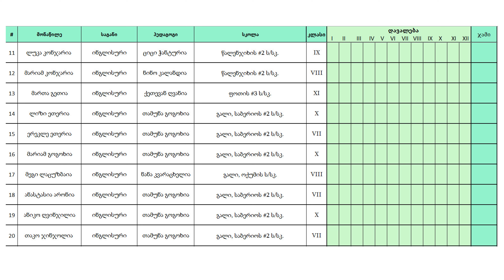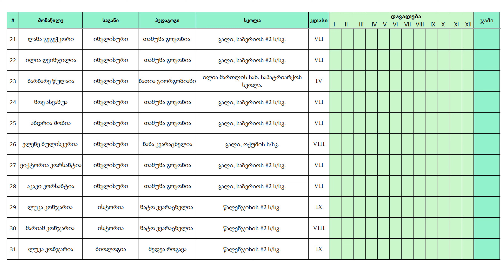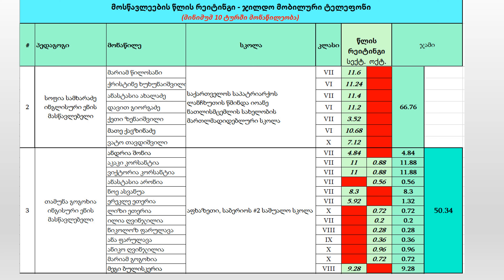ნოემბრის საკონკურსო ტურის რეიტინგი - 01.11.2024 : 15:00 სთ.